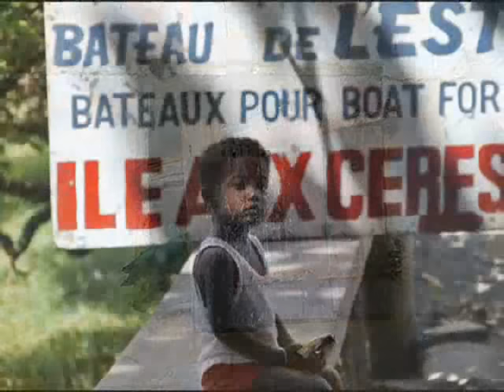Bhojpuri Boys - La France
Best of Bhojpuri Boys - La France